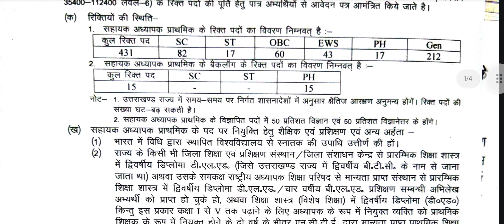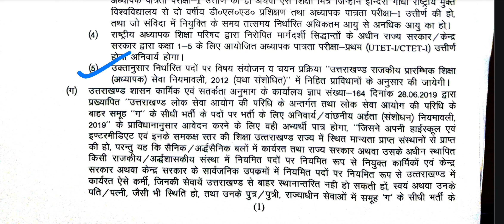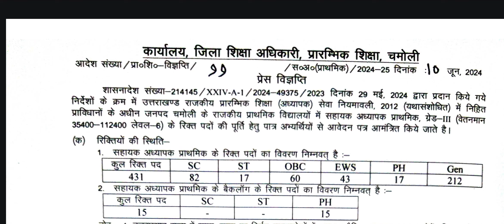431 पोस्ट के लिये करें आवेदन। उत्तराखण्ड में बम्पर भर्ती।🤩🤩🤩🤩🫣🫣🫣🫣 स्नातक वाले करे आवेदन